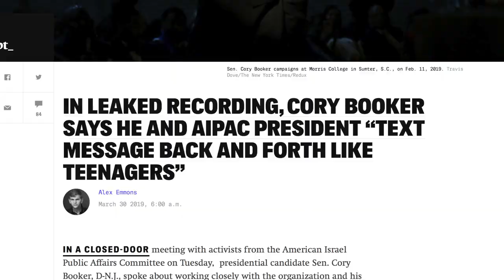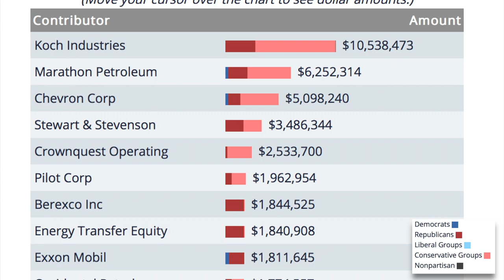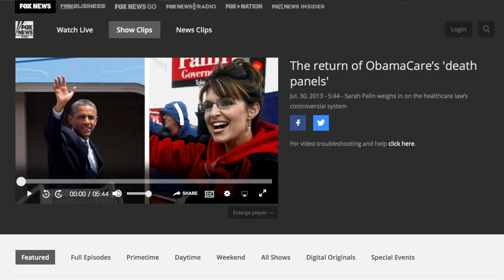Alexandria Ocasio-Cortez Sets the Record Straight on the Green New Deal